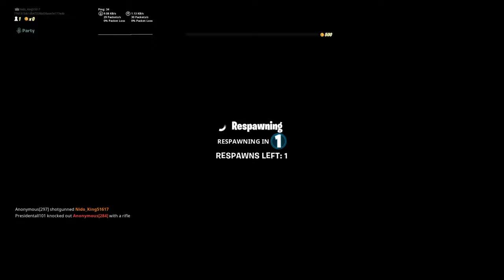Fortnite woah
Fortnite